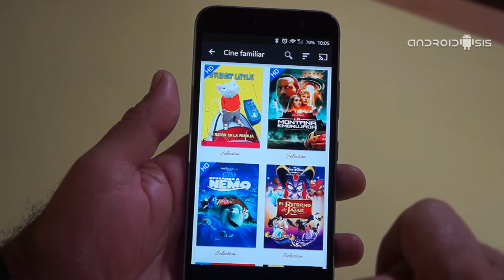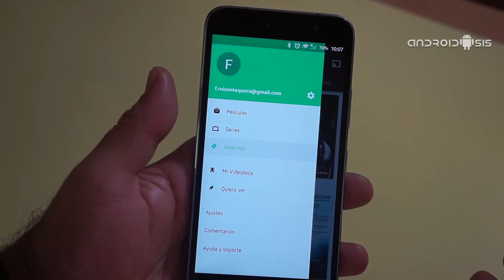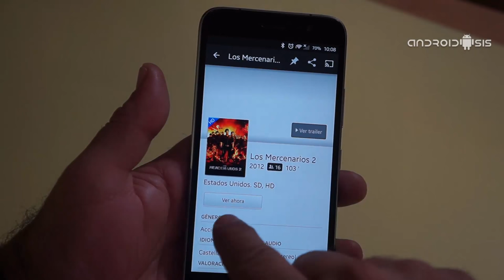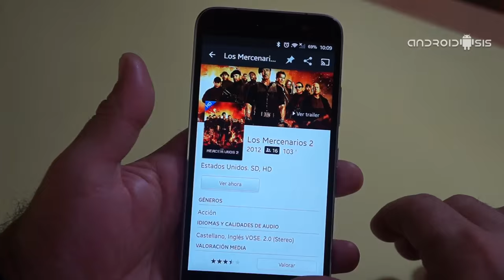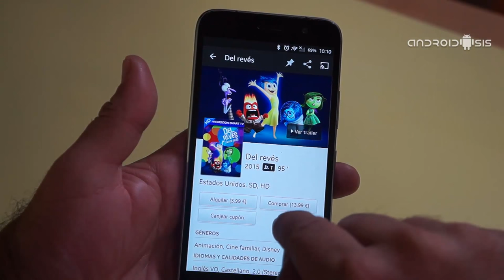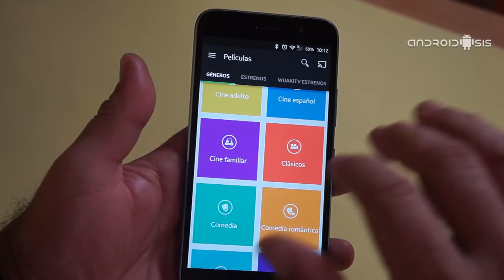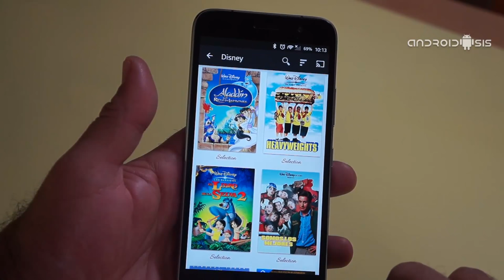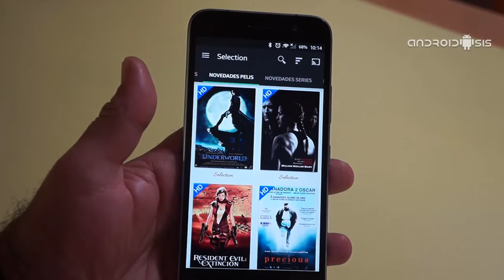Sorteamos 3 suscripciones a Wauki Selection de tres meses completamente gratis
En Androidsis por cortesía de Wuaki TV, Sorteamos 3 subscripciones a Wauki Selection para tres meses gratuitos.